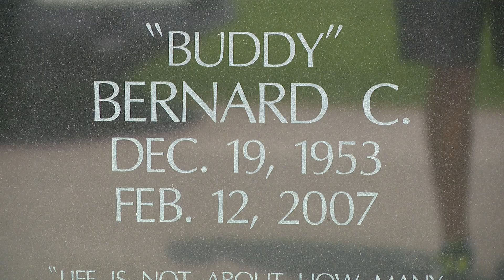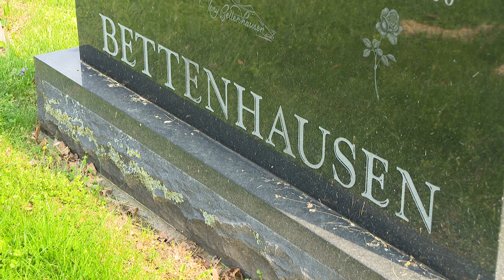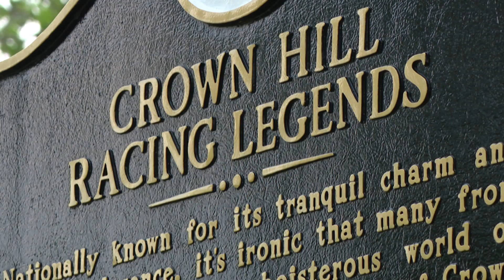Final Finish Line